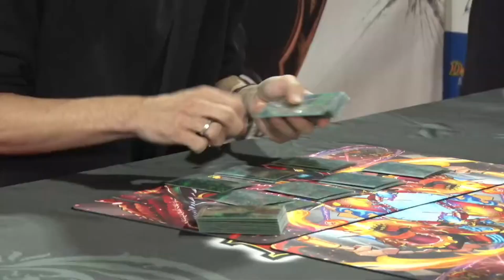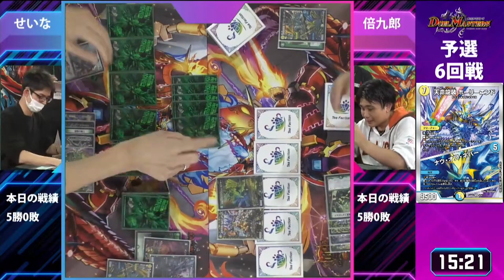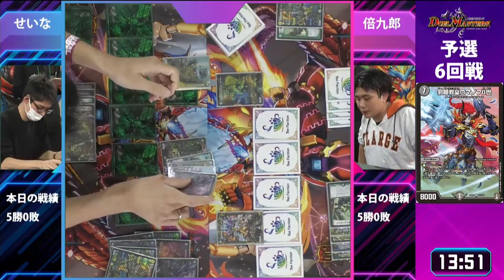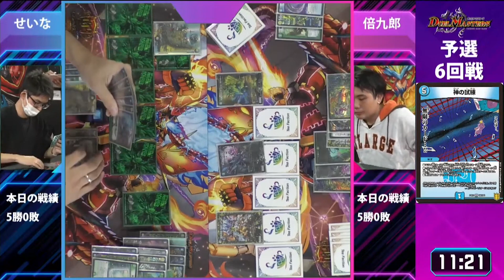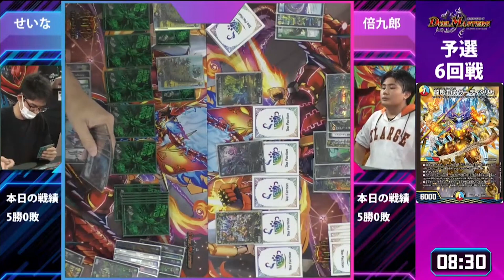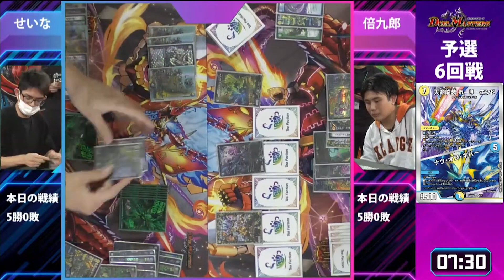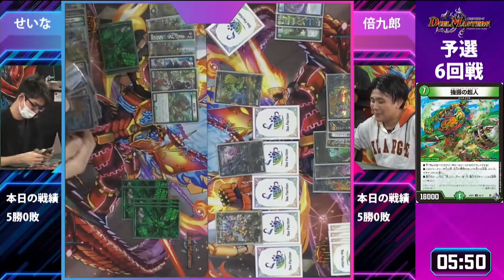【デュエマ】DMGP2023-2ndオリジナル予選Round6『せいな VS 倍九郎』DMGP2ndふたたび！？【公式大会切り抜き】【名勝負】